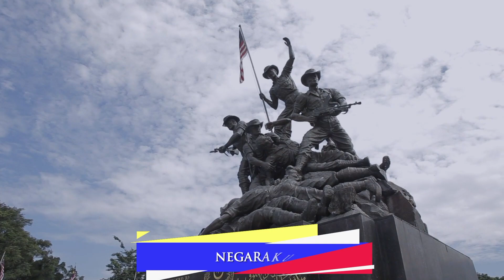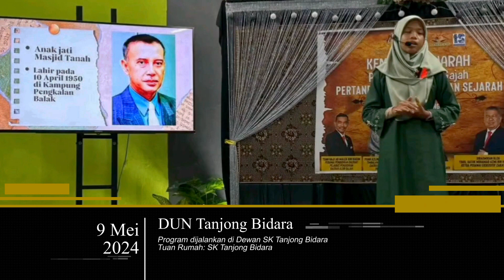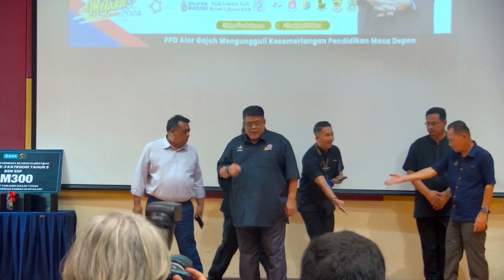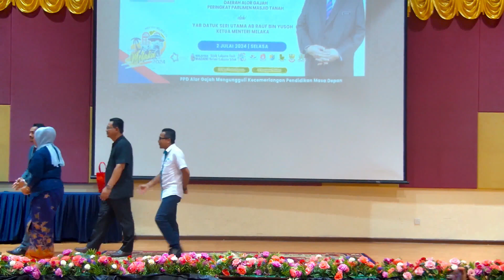PERASMIAN PENUTUP KEMBARA SEJARAH ProBEST@AG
PERASMIAN PENUTUP KEMBARA SEJARAH ProBEST@AGT

2 JULAI 2024
SELASA
AUDITORIUM AL-KHAWARIZMI